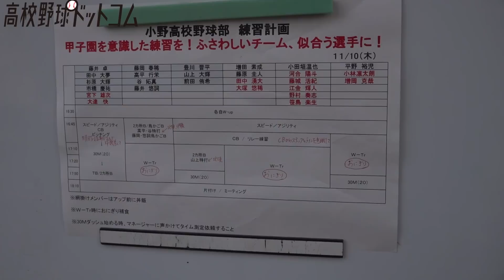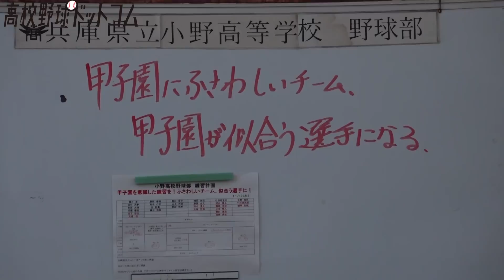【秋はベスト8】僅かな練習時間でも効率よくレベルアップ！兵庫の実力校・小野高校の練習に密着